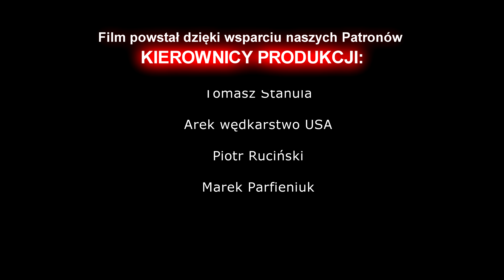Technologia 2 "u Szwagra" - Video Dowcip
Piosenka: Mario Ayuda - Ready To Go
Film reżyserowany.